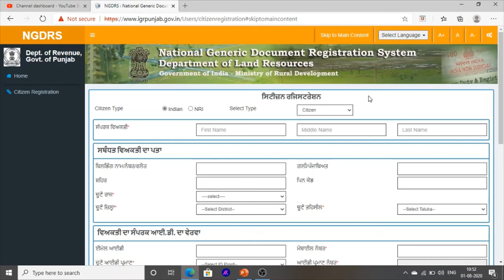House Registry Online How to Make In Punjab 2020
Hello Friends This is a Informative Channel and This Video is Full Information About How to Make Online Registry Online House Online Land registry Online plot Registry In Punjab Kaise Bnye Ghar Ki registry paper